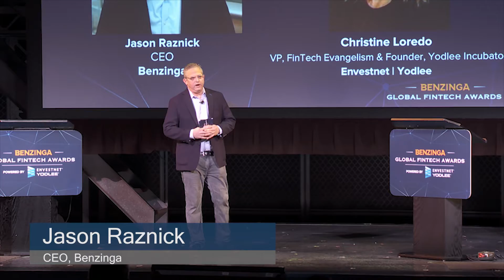Benzinga Fintech Awards 2019 Highlight Reel